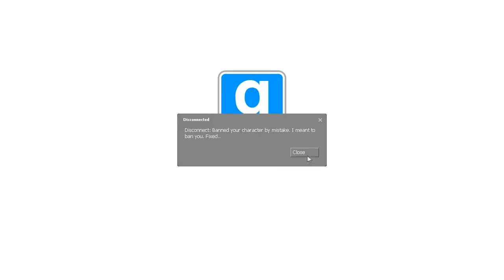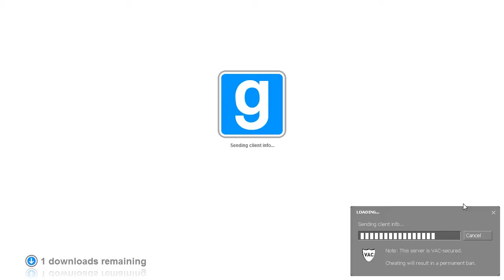Let's Play - Garry's Mod RP w/ Ardy & BIGB0SS - Part 11